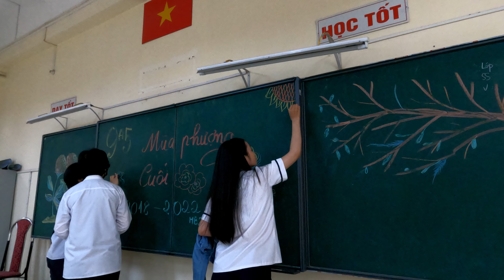Hậu trường chụp kỷ yếu 9A5 THCS Hồng Bàng